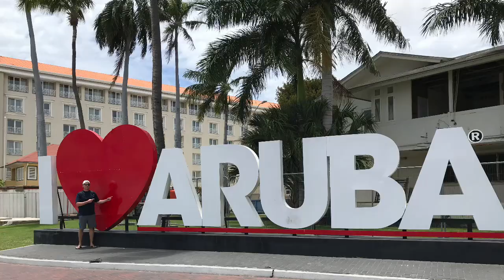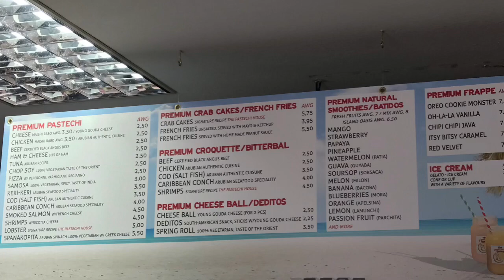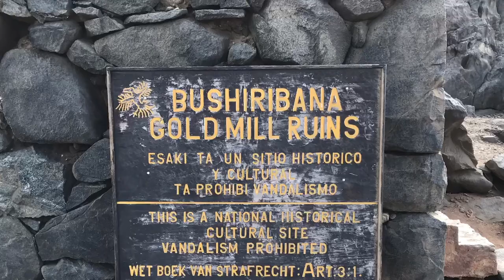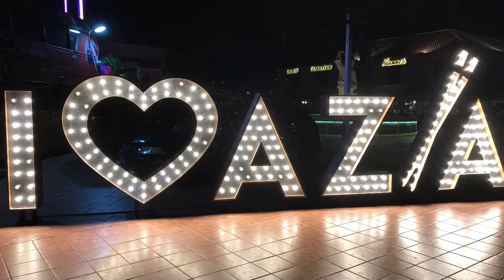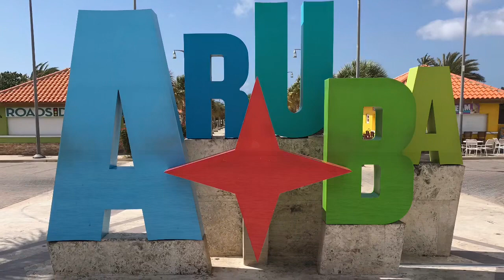Aruba Adventures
Trip to the island of Aruba.  It truly lives up to its name as One Happy Place.